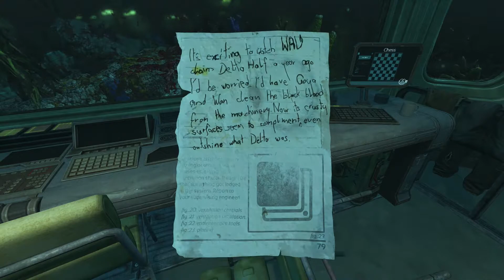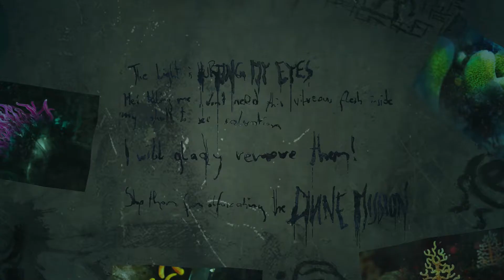SACRIFICE IT | Soma, Part 5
Okay I'm not lying it took us literally 30 minutes of unedited footage to find that button, that was fun to edit